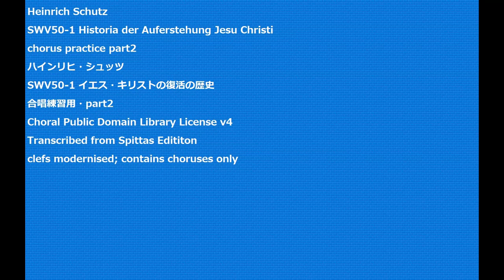Heinrich Schutz SWV50-1 Historia der Auferstehung Jesu Christi chorus practice part2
Heinrich Schutz
SWV50-1 Historia der Auferstehung Jesu Christi
SWV50-1 イエス・キリストの復活の歴史
合唱練習用・part2
Choral Public Domain Library License v4
Transcribed from Spittas Edititon
clefs modernised; contains choruses only